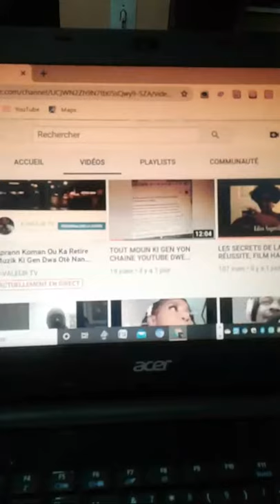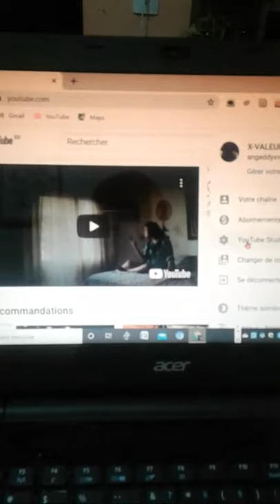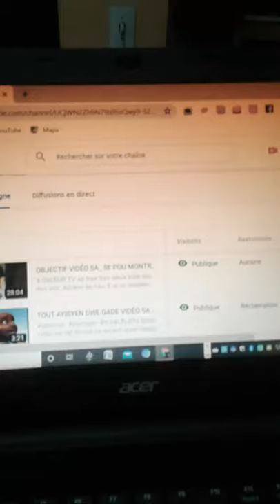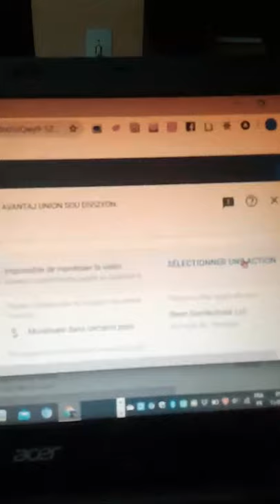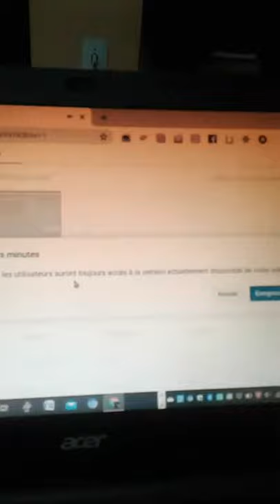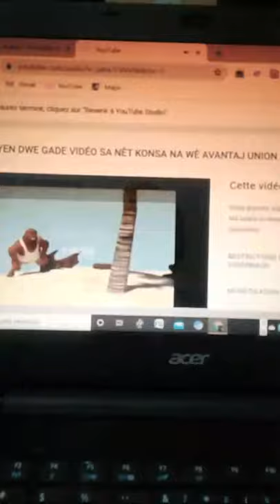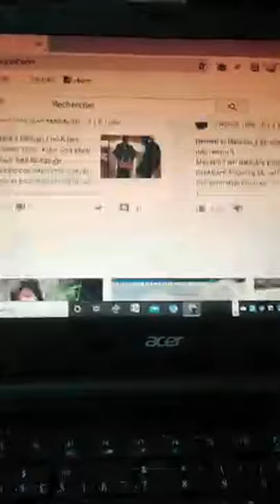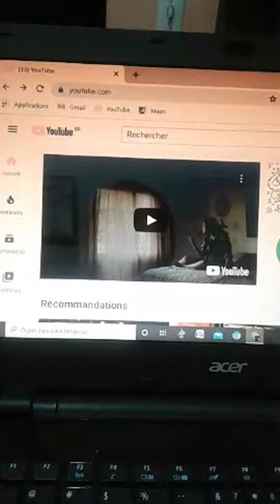Aprann Koman Ou Ka Retire Muzik Ki Gen Dwa Otè Nan Video Ou.